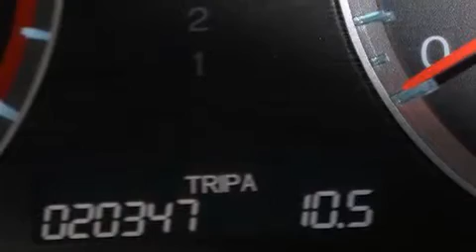Usado 2012 Honda Accord Para La Venta en Lake Worth FL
Haz clic aquí para ver el precio Hemos tenido el honor de servir a la zona de Lake Worth fl , le prometemos que su experiencia superará sus expectativas ! Year : 2012 Make : Honda Model : Accord Engine : Motor con 6-Cil de 3.5L Trans . : Transmisión Automática de 5 Velocidades Millaje : 20,336 Stock : 95899 Offleaseonly.com 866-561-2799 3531 Lake Worth Rd Lake Worth , fl 33461